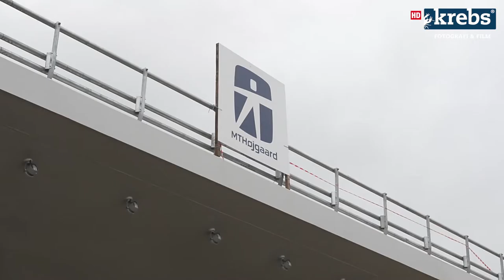©krebs | FOTOGRAFI & FILM® - Ringbjælke ved Odins Bro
Still-foto og kvalitetsfilm til erhverv og organisation, der giver kunder og interessenter mulighed for at møde dig i øjenhøjde.